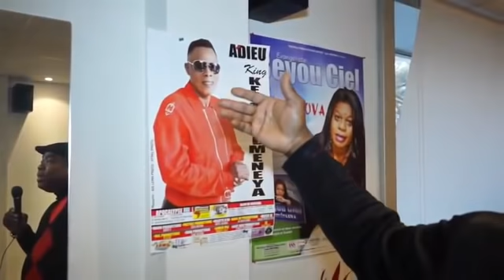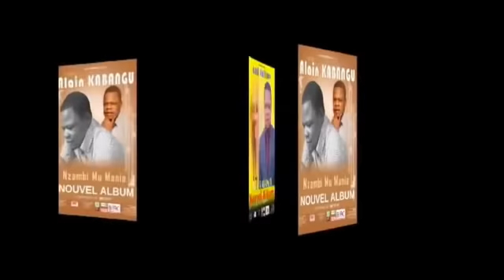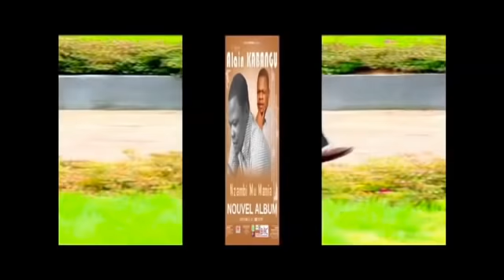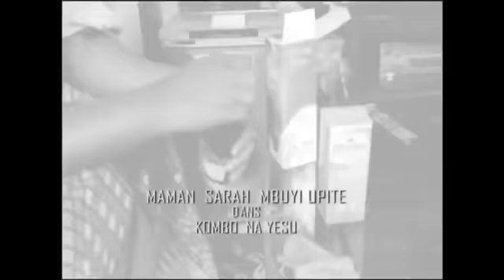FLORENCE EMENEYA DEVOILE ENFIN LE PERE DE SON BEBE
Une affaire interminable à la veille du premier anniversaire du décès de King Kester Emeneya. Pourquoi cet acharnement ? Cette jeune veuve a droit au respect et aussi droit à la compassion. Laissez-la tout simplement tranquille.
L'avenir donnera raison à ceux qui disent tout simplement la vérité. Si Florence est dans la vérité dans ce nouvel épisode dans l'affaire du KING, elle n'a pas à s'en faire. Mais, c'est le contraire qui ternira son image et son Honneur. La vérité est têtue, mais elle fini par triompher. C'est pourquoi d'ailleurs Lolo MUTIMA et Guy KIMVULA peuvent dormir tranquille, s'ils sont dans la vérité.